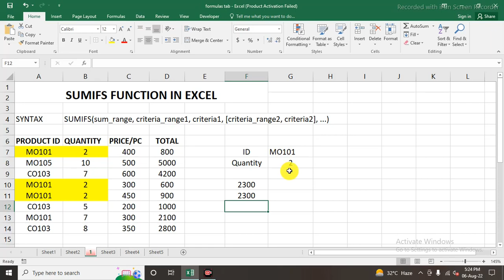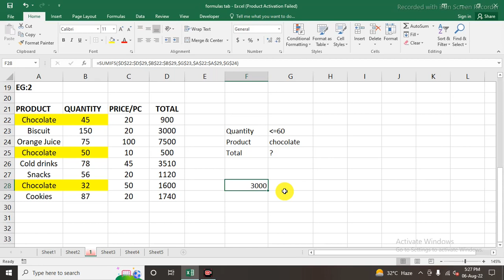SUMIFS Formula in Excel in Hindi | What is SUMIFS Function in Excel?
SUMIFS Formula in Excel in Hindi | SUMIFS Function in Excel | SUMIF VS SUMIFS | What is SUMIFS formula in Excel | GrowWithSkills

In this video, you will learn how to use SUMIFS Formula in Excel. You will know What is SUMIFS function in Excel? with Examples and Can you do a Sumif with 2 criteria? and many more.

We have tried our best to explain all the formulas clearly hope you like it and learn something from our videos, if so then please do subscribe Grow With Skills and press the bell icon for further updates.

Excel all formulas and function in Hindi
How do you use the Sumifs function in Excel?
What is SUMIFS function in Excel?
Is there a Sumifs function in Excel?
Can you do a Sumif with 2 criteria?
What is the difference between Sumif and Sumifs formulas?
How many criteria can Sumifs have?
How do you use Sumifs columns and rows?
How do I Sumif multiple criteria in Excel?
How do I Sumif multiple columns?
How do you Sumifs with multiple criteria in one column?
How do I combine two SUMIF formulas?
Can Sumifs criteria be a range?
What is the formula to calculate sum of Excel?

All playlist are available in our channel please watch out.